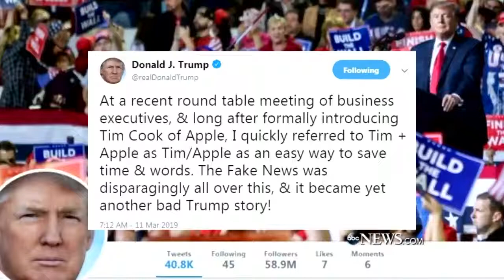热点8 40